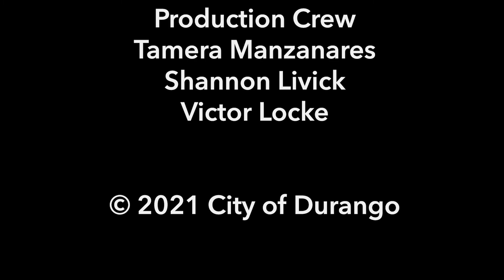City Currents - October 25, 2021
City Attorney Dirk Nelson talks about his role in working with City Council, the City Manager and staff and how he got into the world of municipal law.